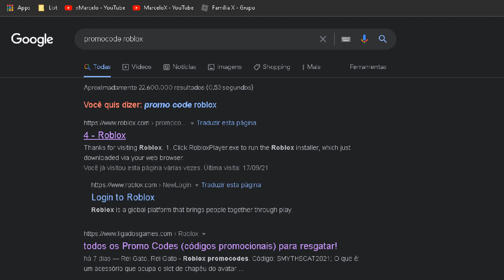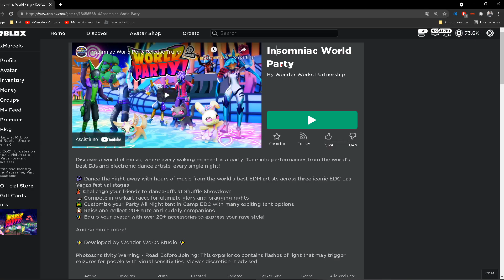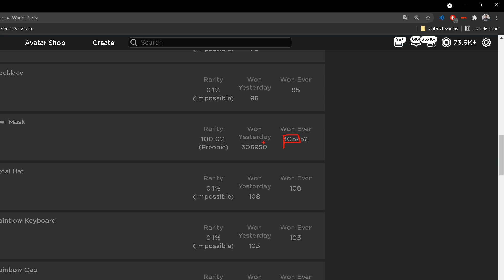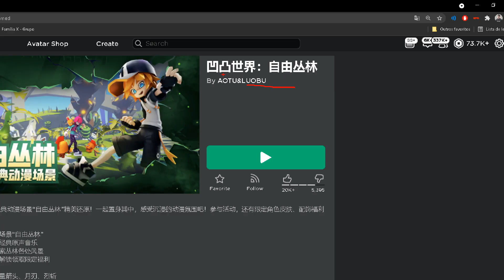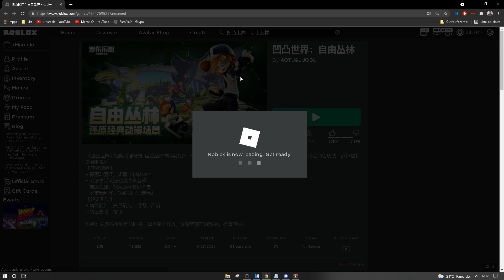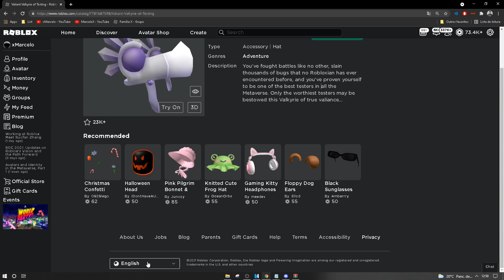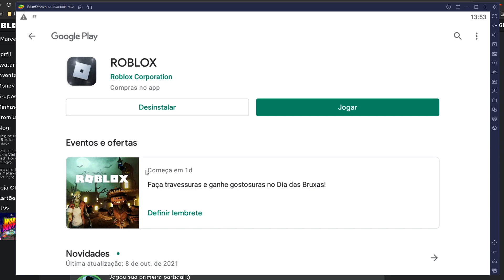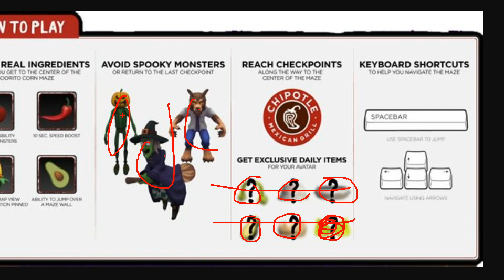SETE item GRÁTIS para você PEGAR AGORA no ROBLOX.. 😱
💙 Use o código xmarcelo na compra de robux/premium

● Aqui esta minhas redes! 👋